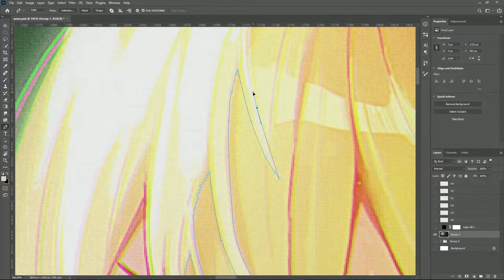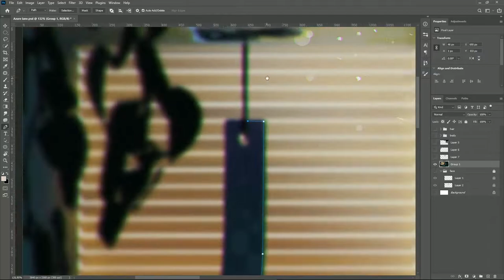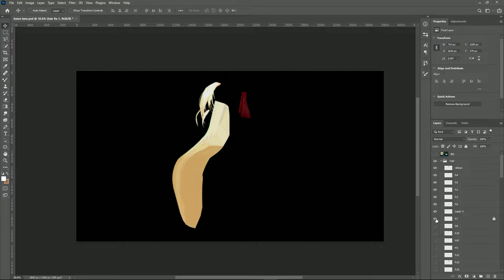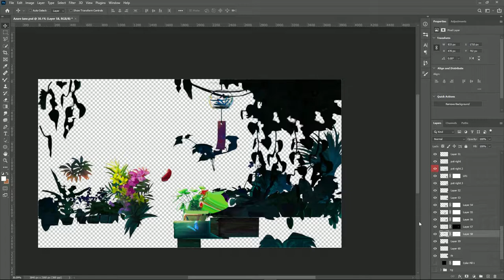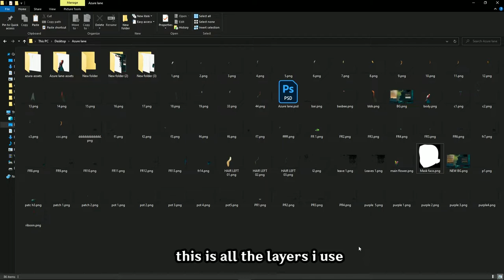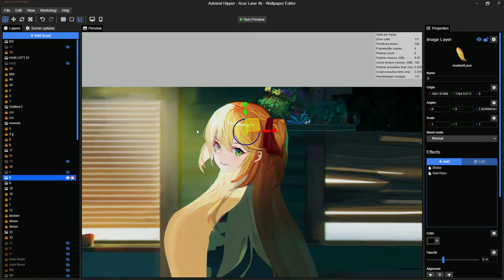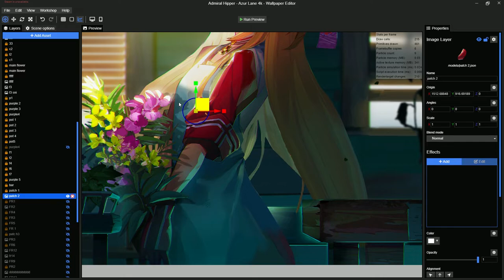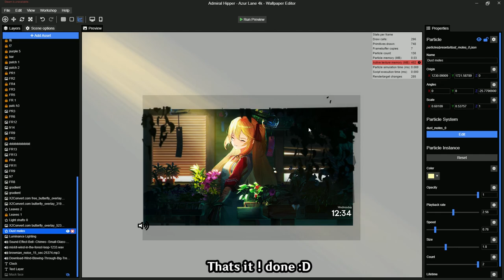Animating Admiral Hipper - Azur Lane | Wallpaper Engine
Yes! I like to make calm and relaxing wallpaper :D

🖥 Software used
▫️Wallpaper engine

       I'll treasure it  :D  I also take like as a donation  :D